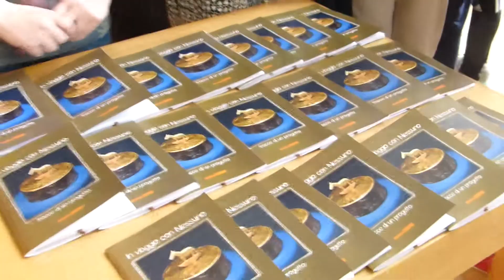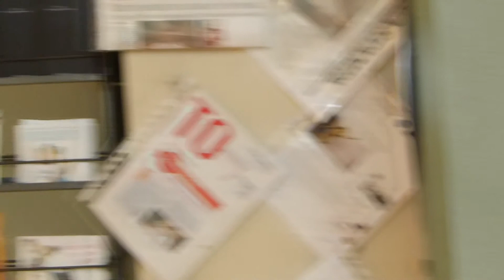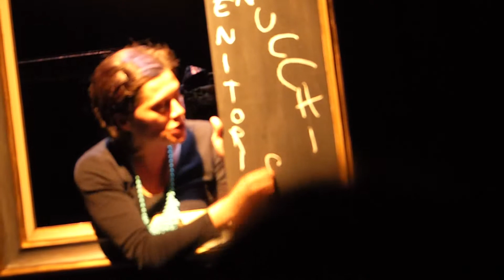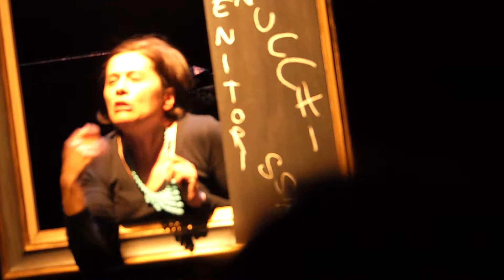Immagini da giocateatro 2015 a Torino